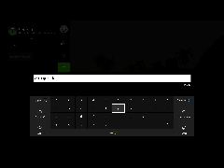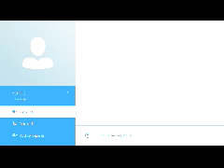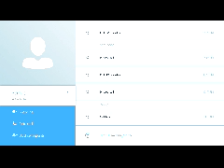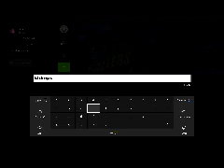Gamer Series 356